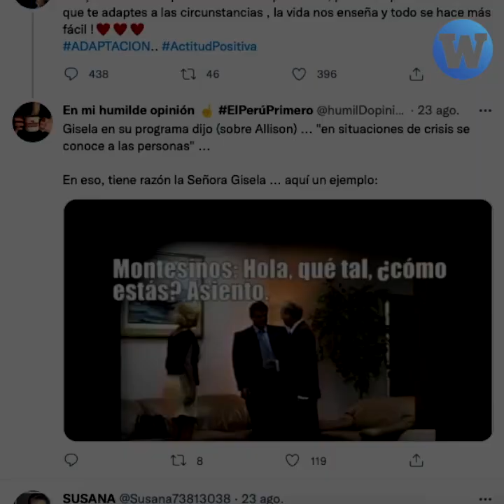Memorex: Gisela Valcárcel